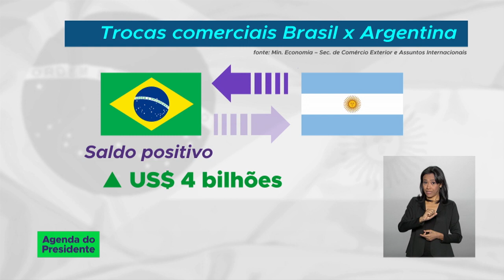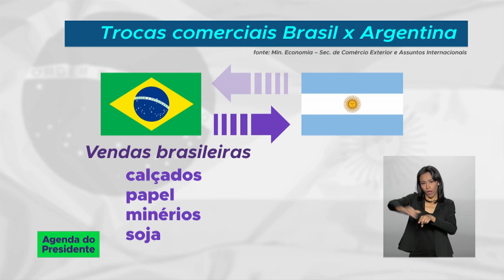Saiba mais informações sobre a visita do Presidente Maurício Macri ao Brasil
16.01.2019 - Esta é a primeira visita de um chefe de Estado ao país desde a posse do Presidente Jair Bolsonaro. A equipe da TV NBR produziu uma reportagem sobre a aliança entre Brasil e Argentina, assista.